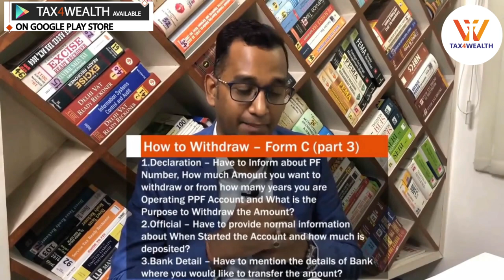PPF(Public Provident Fund): All about PPF Tax and How to withdraw PPF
PPF:  Long Term Debt Scheme run by Govt. of India

Today We will discuss about PPF, Tax and How to Withdraw PPF?

Anyone can open either Salaried or Self Employed or any other Category can open the PPF Account.
1. How to Open
• Through SBI or any Nationalized Banks.

2. Who Can Open
• Any Individual.

3. Who Can’t Open
• NRI are not allowed to open PPF Account but if someone open a PPF Account while he is
   a resident of India but subsequently become NRI he shall be allowed to continue
   Investing in his Account.

4. You can have only One PPF Account

5. You can’t open joint Account.

6. Mini or Mix Deposit
• 500 Minimum or 1.5L Maximum yearly.
• @7.6 Maximum Deposit 12 Times.

7. Payment Mode
• By Cheque, DD and NEFT.

8. Continuing PPF Account after 15 years
• You can withdraw entire amount after 15 Years.
• If you want to continue the account after 15 Years then you can go with 5 years block.

9. PPF Account for Minor
• Can Open account as a Guardian and on behalf of Guardian you can Operate the
   account.

10. Loan or PPF
• 3rd Financial year excluding the year of Deposit.

11. Tax Benefit u/s 80C
• No Tax on Interest
• Interest will be Free.

12. PPF Withdraw
• Withdraw Possible only after completing 6 years it means in 7 year you can withdraw the
   amount easily.
• 50% Limit of amount can be withdrawn which is deposited in starting 4 Years.
• Able to withdraw 1 Time in a year.

13. How to Withdraw – Form C
3 Parts
• Declaration – Have to Inform about PF Number, How much Amount you want to
   withdraw or from how many years you are Operating PPF Account and What is the
   Purpose to Withdraw the Amount?

• Official – Have to provide normal information about When Started the Account and how
   much is deposited?

• Bank Detail – Have to mention the details of Bank where you would like to transfer the
   amount?